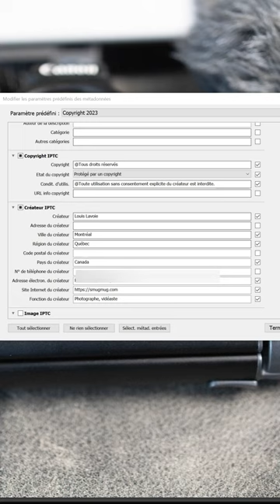Une mise à jour à faire...MAINTENANT! 🤔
Mes sources lumineuses photo/vidéo:
1) Panneaux LED 46cm et 26cm (15% réduction avec code LOUISLAVOIE)
2) Panneau LED 35cm (15% réduction avec code LOUISLAVOIE)
3) Support professionnel NEEWER (15% réduction avec code LOUISLAVOIE)
4) Piles génériques équivalentes SONY NPF-970 (15% réduction avec code LOUISLAVOIE)
5) Kit softbox NEEWER (15% réduction avec code LOUISLAVOIE)

Mon équipement de tournage vidéo:
Fuji X-S10
Objectif Sigma 16mm F1.4